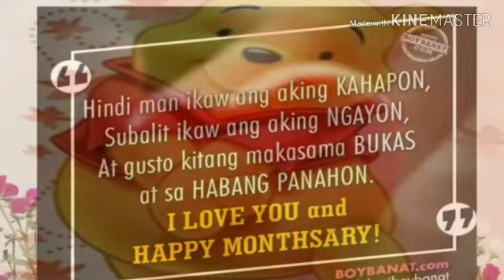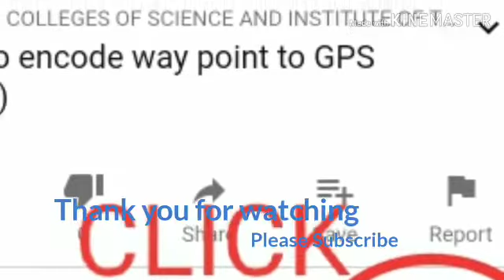Happy Monthsary: What You Mean to Me by Sterling Knight | Love One || True Love Waits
Happy Monthsary to my dear Joy

Sterling Knight

Can't blame you for thinking
That you never really knew me at all
I tried to deny you
But nothing ever made me feel so wrong

I thought I was protecting you
From everything that I go through
But I know that we got lost along the way

Here I am with all my heart
I hope you understand
I know I let you down
But I'm never gonna make

That mistake again
You brought me closer
To who I really am

I want the world to see
Just know that I'm sorry

I never wanted to make you feel so small
Our story is just beginning
But let the truth break down these walls (oh yeah yeah)

And every time I think of you
I think of how you pushed me through
And show me how much better I could be

That mistake again

What you mean to me (yeah)
You make me feel like I'm myself
Instead of being someone else

I wanna live that every day
You say what no one else was saying
You know exactly how to get to me
You know it's what I need
It's what I need yeah
I hope you understand (I hope you understand)
But I'm never gonna make that mistake again (that mistake again)
So come take my hand